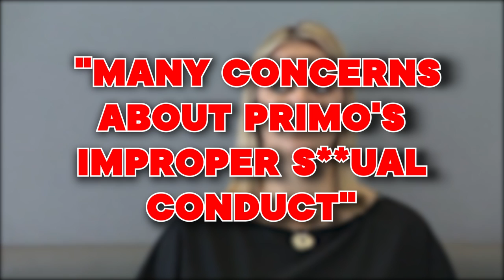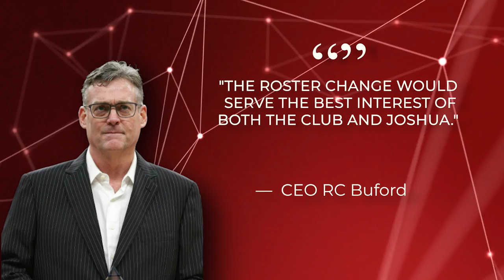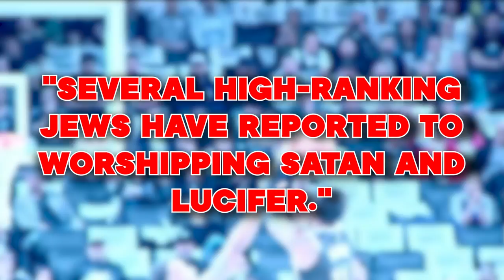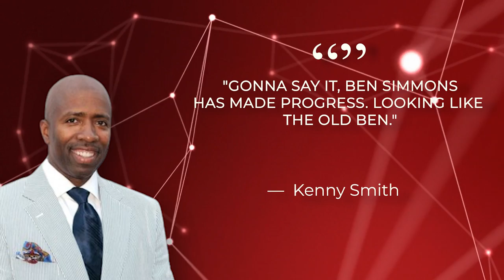Joshua Primo WRONGLY Sacked Over Recent ALLEGATIONS..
Welcome back to The Sportest. Former San Antonio Spurs guard Joshua Primo allegedly exposed himself to multiple women, according to multiple reports on Saturday. Primo was suddenly released by the Spurs on Friday night, which prompted curiosity over what could have led to such a move.

Dr. Hillary Cauthen had said in her civil complaint that Primo, a former San Antonio guard, exposed himself to her and that the team did not take appropriate steps to protect her or others. A sports psychologist who filed a lawsuit this month against the San Antonio Spurs and Joshua Primo, a former player for the team, accusing him of repeatedly exposing himself to her during treatment sessions while she worked for the team, has dropped her case, according to her lawyer.